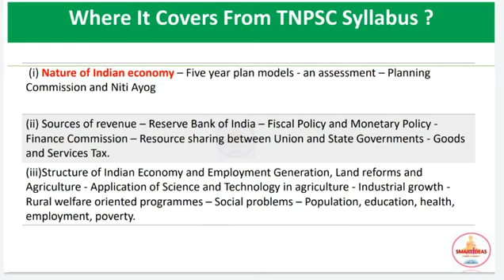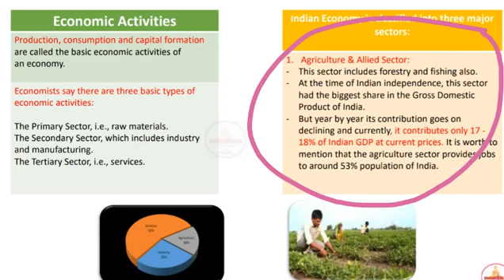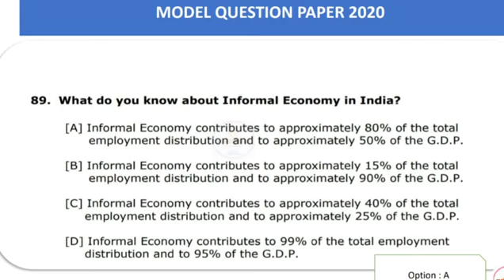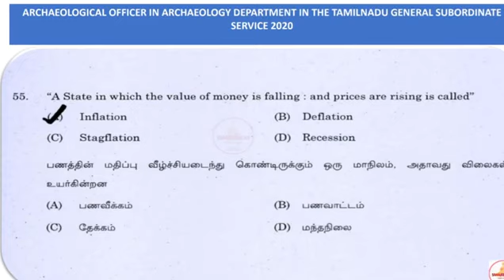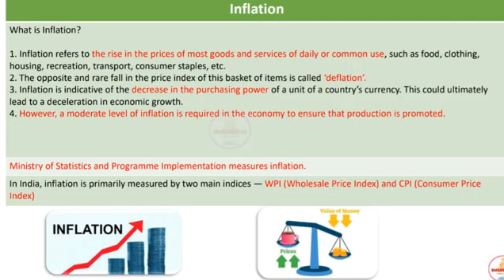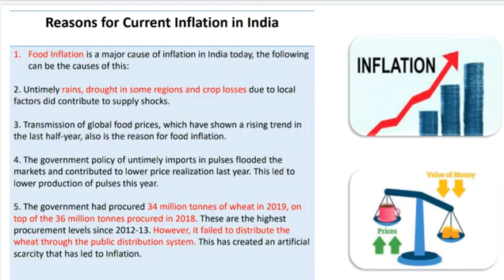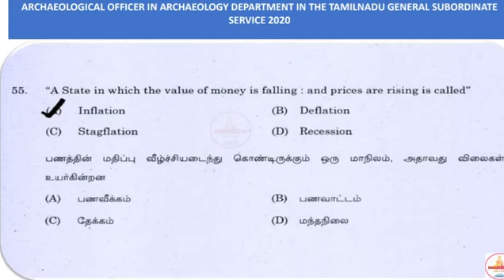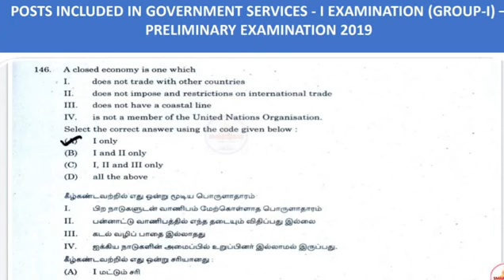Nature of Indian Economy | Tnpsc Questions Analysis | Smart Ideas